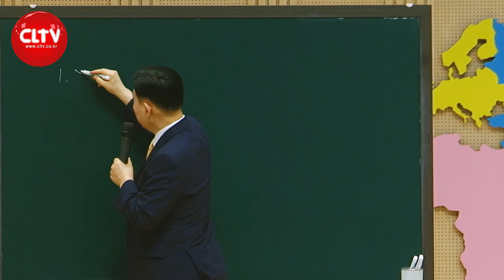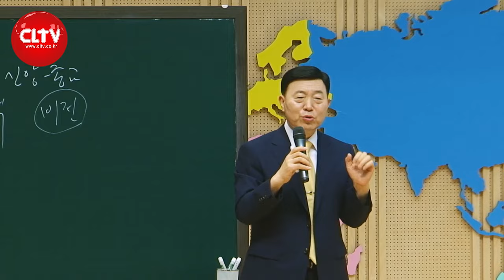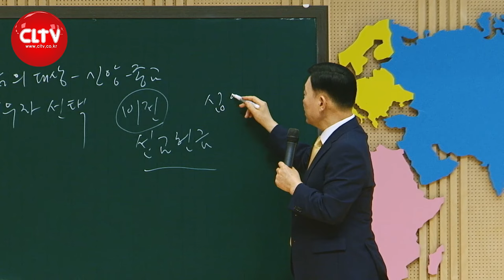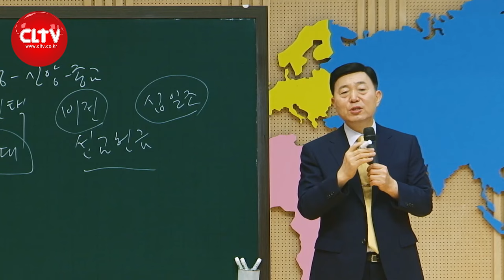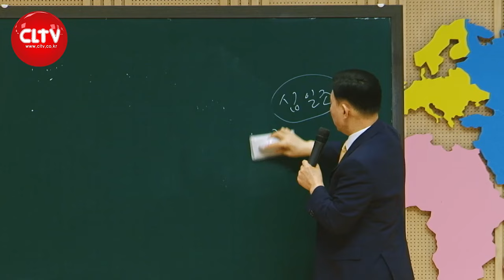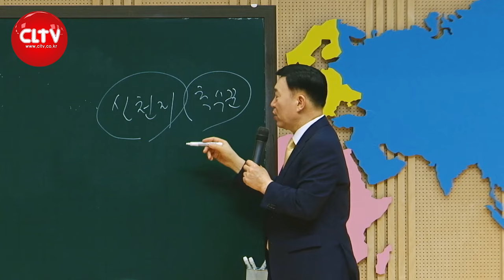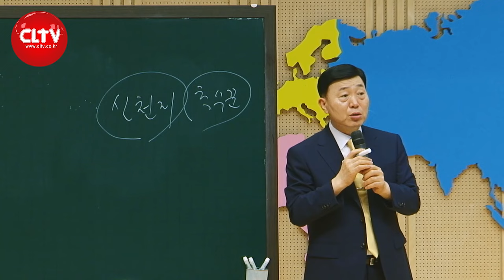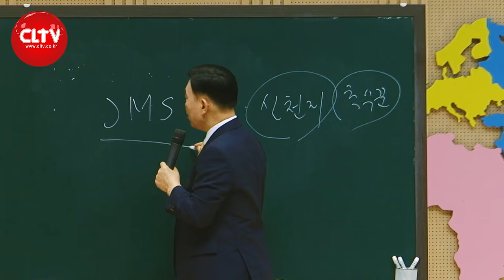CLTV 파워시리즈ㅣ이요셉 목사의 하나님의 경륜과 구속사 (64회)ㅣ'거짓 선지자 분별법'